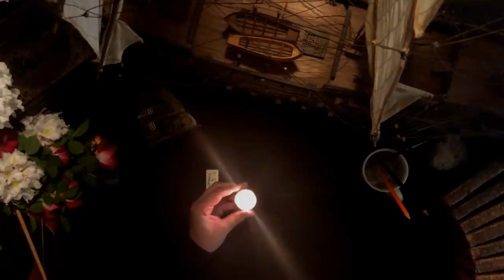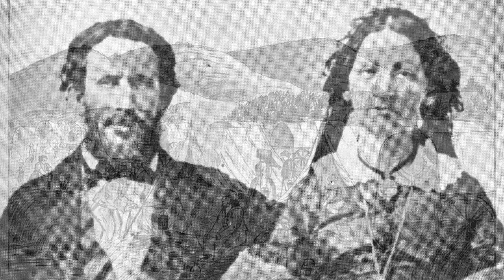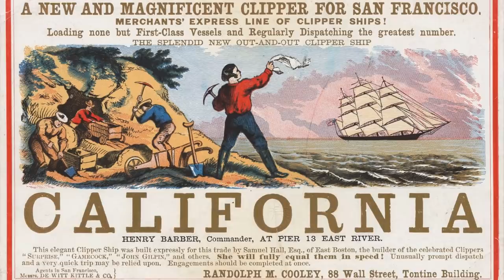ASMR Bedtime Stories: Donner Party, Oak Island, Bermuda Triangle (2.5 hours)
This soft spoken ASMR video is about 3 different stories:

- The Donner Party, a group of migrants who traveled from Illinois to California in 1846 but did not manage to reach their destination before the winter and had to set camp in the Sierra Nevada until they were rescued in 1847.

- Oak Island, a small island in Nova Scotia that has become famous as a place where a fabulous treasure or even historical artifacts would be hidden. Since the first rumours appeared more than 200 years ago, the legend has acquired a life of its own.

- The Bermuda Triangle, the concept from the 1950's and 60's that a large area of the Atlantic, East of Florida, saw too many disappearances of ships and aircrafts.

Credits: script and narration by the French Whisperer, visuals by the French Whisperer, under Wikipedia Commons, or under web licence from Panthermedia.

Timestamps:
0:00 On our menu tonight
4:26 (STORY #1) The US in 1846
7:26 The Great American Migration
10:14 The Donners and the Reeds
12:37 Covered Wagons in the Wild West
15:56 Missouri to the Rocky Mountains
19:08 The Hastings cut-off
22:12 Fort Bridger and the Great Salt Lake Desert
26:38 The Westward Trails
30:47 Disintegration of the party
34:26 The Donner Pass
37:23 Rescue missions
39:43 Epilogue
42:29 (STORY #2) Oak Island
46:51 Birth of the legend
50:12 The engraved stone
53:01 The Money Pit
55:43 Claims and theories
1:00:43 The legend feeds itself
1:03:45 (STORY #3) The Bermuda Triangle
1:06:22 USS Cyclops and Deering
1:10:13 Flight 19 and other disappearances
1:13:16 Rise and fall in popularity of the concept
1:16:32 Possible explanations
1:21:32 Rain sounds